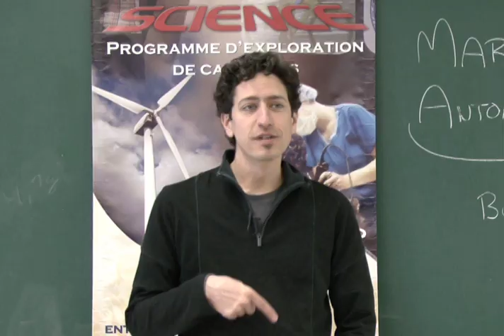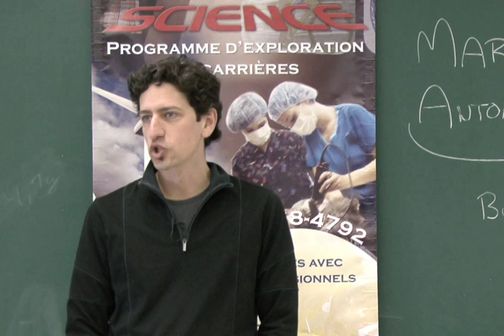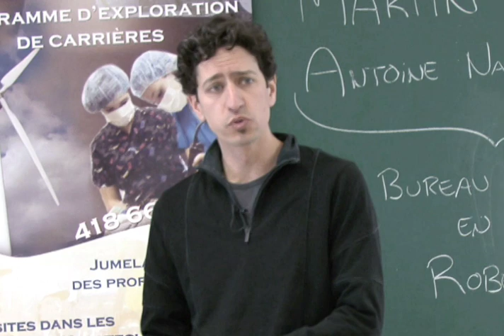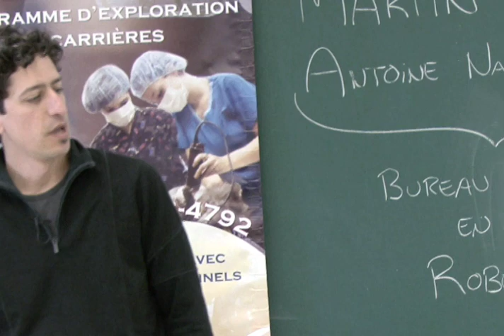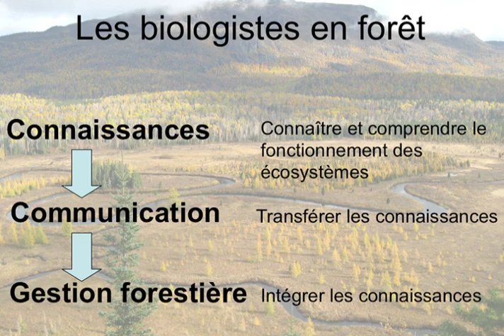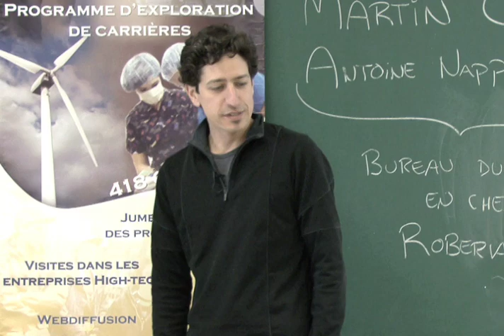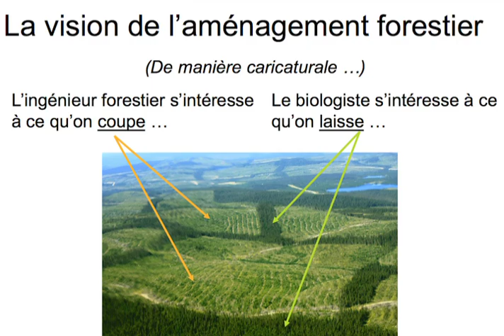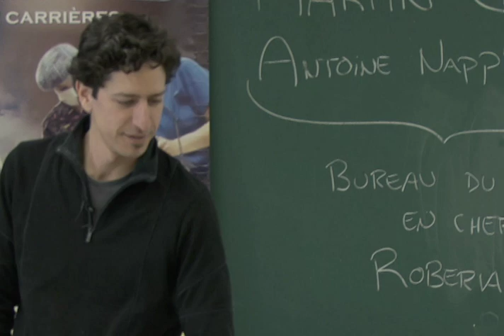Biologiste forestier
Prenez la mesure de la profession de biologiste forestier avec Antoine Nappi.